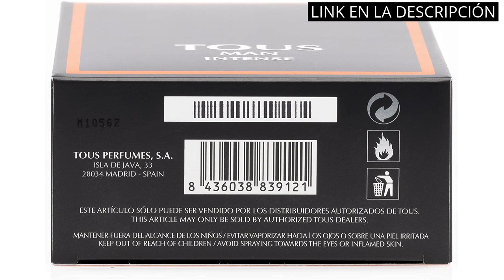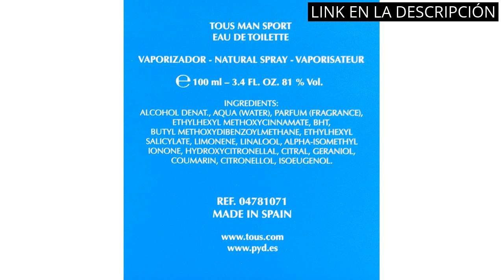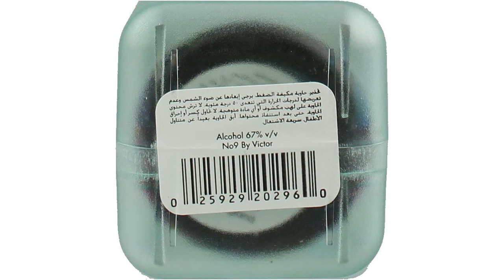【Swiss army perfume】Top 6 perfumes Swiss Army que debes tener en cuenta para lucir espectacular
Todos los productos

✋  Aquí están top 6 perfumes swiss army que debes tener en cuenta para lucir espectacular disponibles en el mercado.

🔽🔽🔽 ENLACES DE COMPRA SWISS ARMY PERFUME 🔽🔽🔽

1) TOMMY HILFIGER Eau de Toilette vaporizador 100 ml

2) Tous Man Intense, Eau de Toilette para Hombre, Fragancia Fougère Aromático, 100 ml con Vaporizador

3) Tous Man Sport Eau de Toilette para hombre, 100 ml

4) D&g homme etv 125ml

5) Dreamer By Gianni Versace, 100ml

6) Perfumer's Choice No 9 by Victor - Fragrance for Men - 83ml Eau de Parfum, by Milton-Lloyd

00:00 - Intro
00:06 - 1) TOMMY HILFIGER Eau de Toilette vaporizador 100 ml...
00:34 - 2) Tous Man Intense, Eau de Toilette para Hombre,...
01:04 - 3) Tous Man Sport Eau de Toilette para hombre,...
01:31 - 4) D&g homme etv 125ml...
02:01 - 5) Dreamer By Gianni Versace, 100ml...
02:30 - 6) Perfumer's Choice No 9 by Victor - Fragrance...
02:59 - Outro